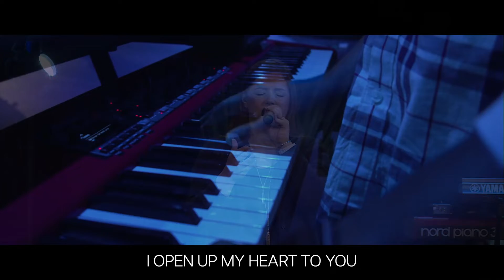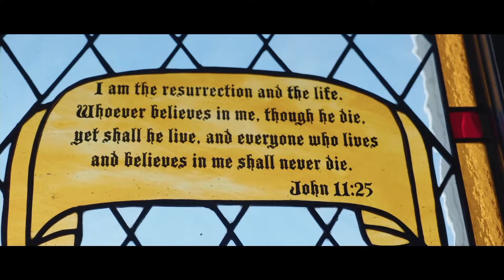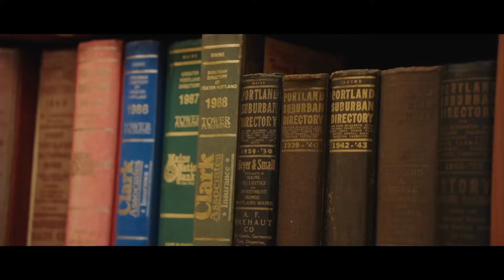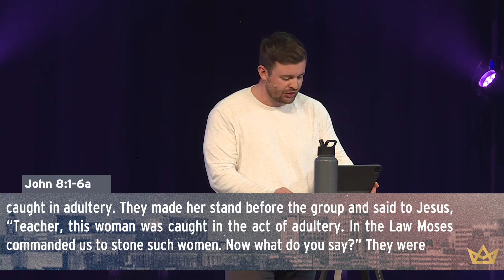Full Service | 9am | Simple Kingdom | November 26th, 2023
Simple Kingdom | Godly Judgement by Graham Strondak on November 26th, 2023.